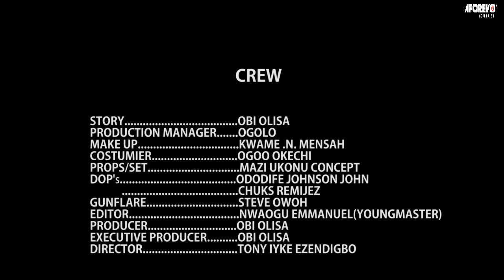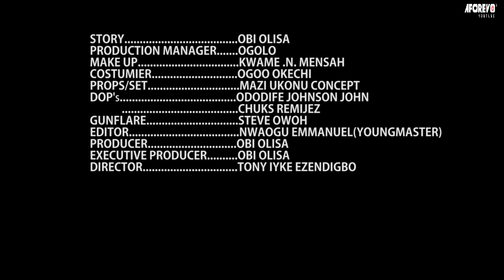LA MORT D'INNOCENT KAMSO 2 : Film Nigerian complete en François :Film nigerian en francais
Kamso et toute sa famille ont été détruits par son méchant oncle (le roi), mais Kamso a refusé de se reposer jusqu'à ce que justice soit rendue.